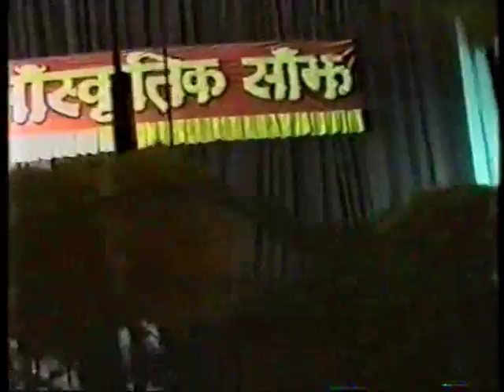Phulko lali film song फुलको डाली जुनको ज्योति,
फुलको डाली जुनको ज्योति, कुनै बेला प्रयास गरेको नाच्दै !!